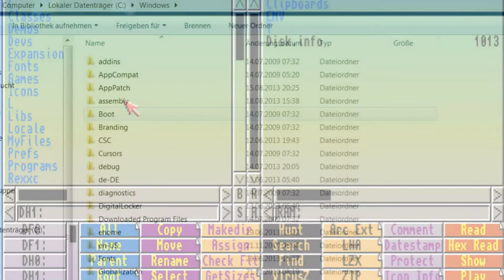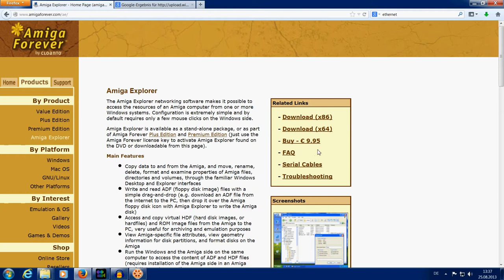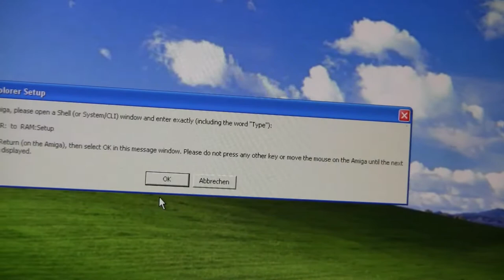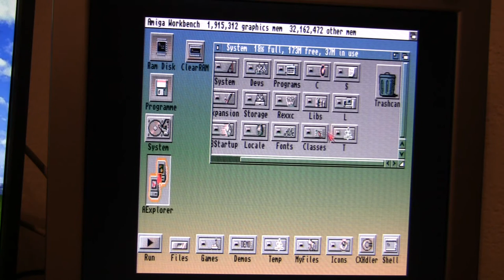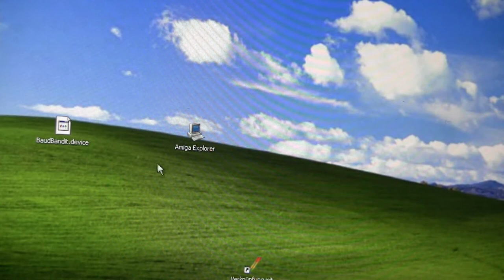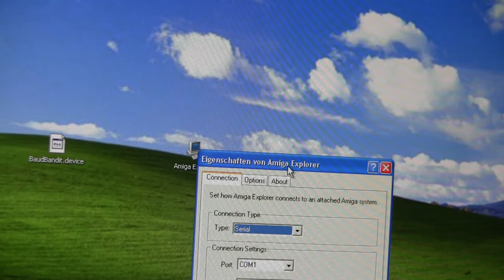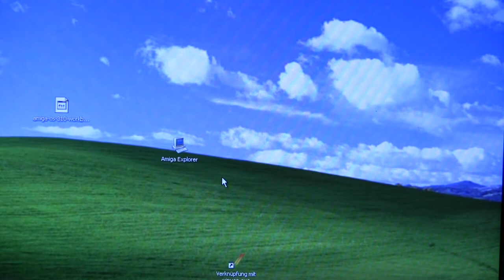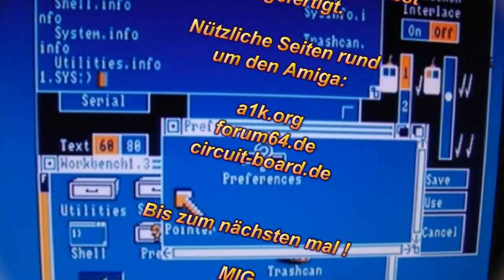MIGs Yesterchips - Folge #003 Amiga Explorer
Mit dem Programm "Amiga Explorer" können sehr einfach Daten zwischen Windows-PC und Amiga ausgetauscht werden. In dieser Folge wird die Installation sowie die einfache Verbindung von Amiga und PC, via Nullmodemkabel, vorgestellt.

Artists and Source-Webpages:

Borderlive - Jamendo.com
DJ Fire-Black - Jamendo.com
Electribex - Jamendo.com